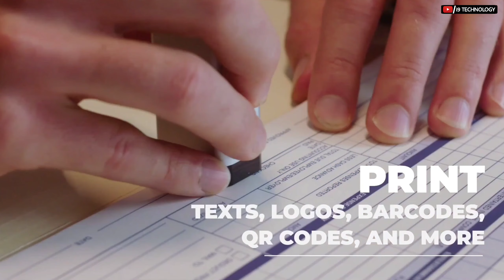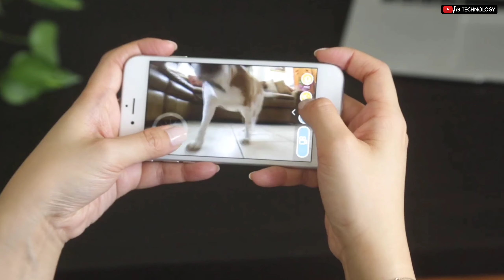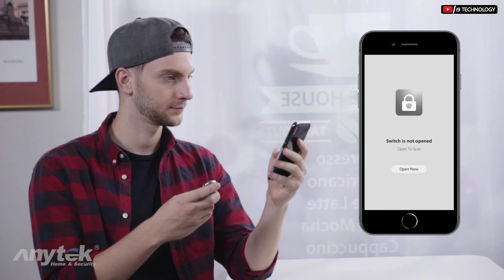4 SUPERCOOL HIGH-TECH GADGETS & INVENTIONS ON AMAZON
Hi friends, Welcome to the video-4 SUPERCOOL HIGH-TECH GADGETS & INVENTIONS ON AMAZON

HELLO FRIENDS, MY NAME IS AMIT & WELCOME TO THIS CHANNEL. IN THIS VIDEO I AM GOING TO SHOW YOU ABOUT 4 AWESOME GADGETS AND INVENTIONS.

GADGETS LINK;

1. ARRMA LIMITLESS SPEED BASH ROLLER
ARRMA Limitless 6S BLX 4WD RC Roller Street Racer (Radio ... - Amazon.com

2. SELPIC P1
Web results
Selpic P1: The World's Smallest Handheld Printer | Indiegogo

3. ANYTEK FINGERPRINT LOCK
Web results
Anytek Smart Keyless IP66 Waterproof USB Charge Anti-Theft Fingerprint ...

4. PLAYDATE
Web results
PlayDate: World's First Pet Camera in a Smart Ball | Indiegogo